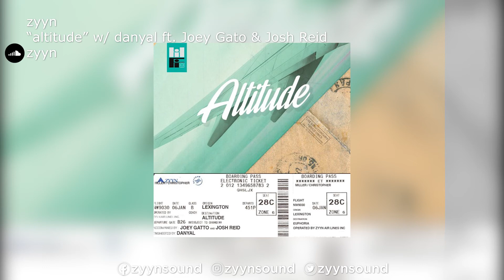zyyn | "altitude" w/ danyal ft. Joey Gato & Josh Reid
"altitude" by zyyn
w/ danyal ft. Joey Gato & Josh Reid